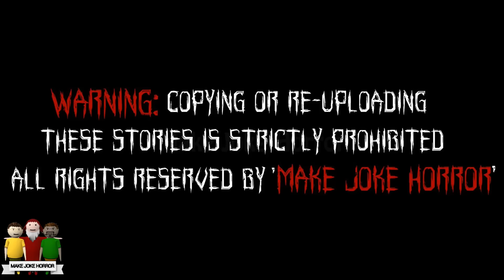Pizza delivery Or Khooni Pig Part 2 | Horror Stories | Gulli Bulli Horror Story | Make Joke Horror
Make Joke Horror Pizza Delivery
Horror Story
Scary Story